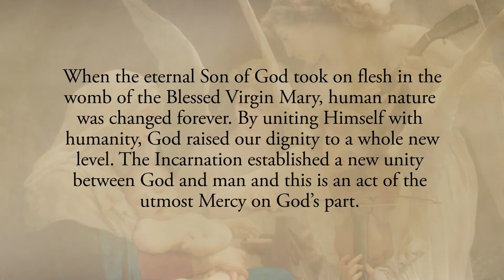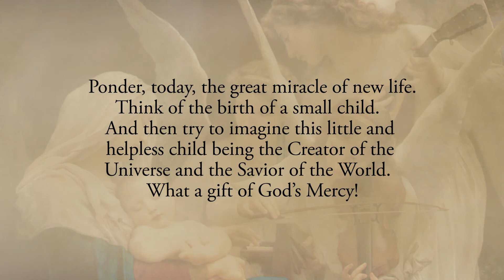Reflection 4: The Incarnation and Birth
When the eternal Son of God took on flesh in the womb of the Blessed Virgin Mary, human nature was changed forever. By uniting Himself with humanity, God raised our dignity to a whole new level. The Incarnation established a new unity between God and man and this is an act of the utmost Mercy on God’s part.

Ponder, today, the great miracle of new life.  Think of the birth of a small child.  And then try to imagine this little and helpless child being the Creator of the Universe and the Savior of the World.  What a gift of God’s Mercy!

Lord, I thank You with profound gratitude for uniting Your divine soul with fallen humanity. I thank You for uniting Yourself with me, a sinner. May I always be in awe of the Mercy bestowed upon me through Your Incarnation. Jesus, I trust in You.